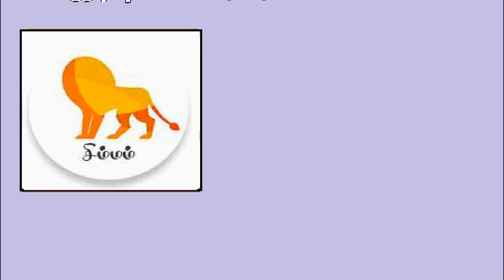சிம்மம் - இந்த வார ராசி பலன்கள் (03.11.2018 - 10.11.2018) Weekly Horoscope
மேஷம் - இந்த வார ராசி பலன்கள் (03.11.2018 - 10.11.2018) Weekly Horoscope

Weekly Horoscope,Horoscope,வார ராசி பலன்,இந்த வார ராசி பலன்கள்